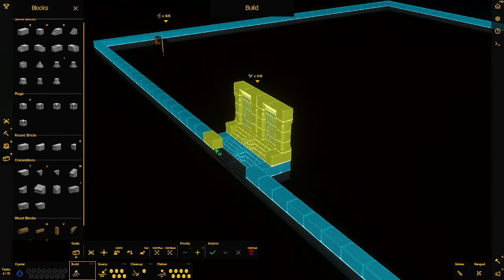Let's Play Castle Story 303 - Die ersten Mauern sind gelegt (Deutsch)